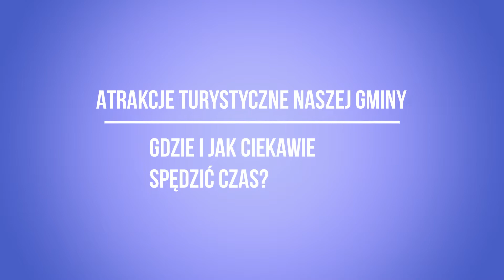Filmowa pocztówka z półkolonii w ROK Zator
Realizacja: kulturalnypowiat.pl